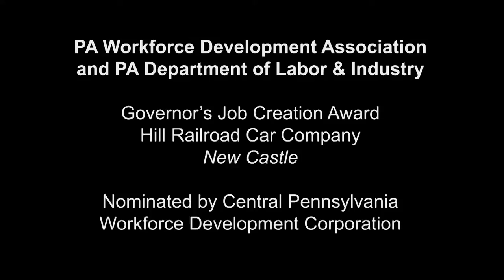Hill Railroad Car Company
This is a video highlighting Hill Rail Car Company and their collaboration with Career Link.

"Cinematic"
Prod. By Mr. Bowties